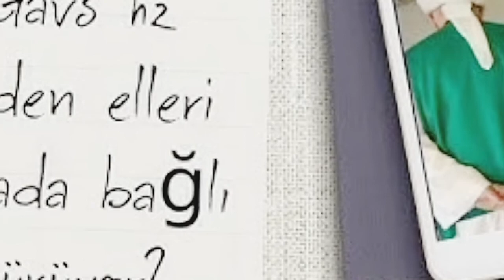GAVSI SANİ ABDÜLBAKİ HAZRETLERİ K.S - NEDEN HEP ELLERİ ARKADA BAĞLI YÜRÜYOR?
Gavsı Sani Şeyh Seyyid Abdulbâki El-Hüseyni Hz Neden elleri arkada bağlı yürüyor?

Sadat-ı Nakşibendi yolunda mecbur kalmadıkça asla keramet gösterilmez.